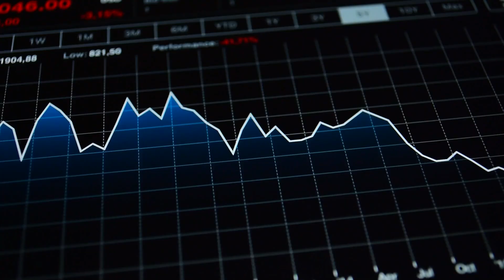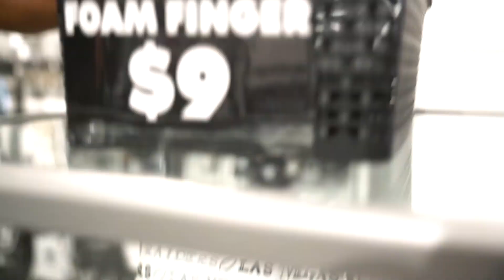DON'T LET PEOPLE BOX YOU IN: Las Vegas Raiders Home Opener Game Day Prep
Thanks for viewing my YouTube Channel. Today, we are talking about relationships.

BitCoin - 3H9Ab9HFtsGCPsNL31wYTYa3xbnkxLH5EV
LiteCoin - MGbKsxpzWbx7boNxExSREbhmUpvbzuYJ7k